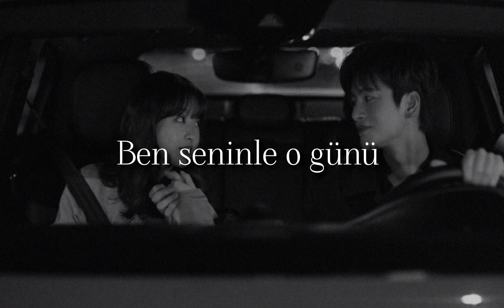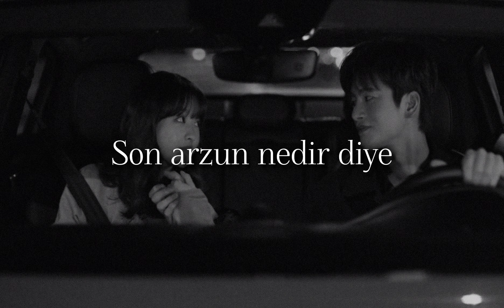Nilufer- Son Arzum (Sözleri/Lyrics)